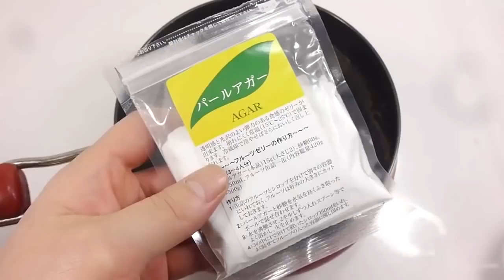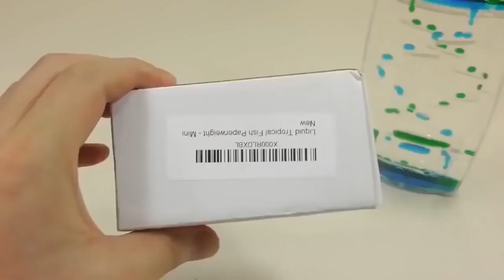Combine Colors Slime Baby Bottle & Dinking Slime Learn Colors Slime Clay Icecream Jelly DIY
Super Surprise Eggs Kinder Joy Spiderman Superhero Barbie Disney Princess Pets Learn Colors Cars
DINOSAUR surprise eggs! The Good Dinosaur vs T-REX Kids Video Play Doh Stop Motion
Colors for Children to Learn with Ryder Paw Patrol | Ryder Chase Marshall Skye Superhero Face OFF
KIDNAPPED in MINECRAFT!! FGTEEV MIRROR MAZE Family Challenge! Save DUDDY Mini-Game (Gameplay / Skit)
BAD BABY EATS POOP! DIY Fluffy Slime Prank w/ Chocolate (Chase's Corner #49 DOH MUCH FUN)
DIY Syringe How To Make 'Colors Bubble Orbeez Slime Glue Water Balloons' Learn Colors Slime Poop
DIY How to Make 'Soft Stick Colors Jelly Pudding Gummy' Learn Colors Glitter Slime Poop
How To Make Real Coca Cola Drinking Water Pudding Jelly Cooking Learn the Recipe DIY 리얼 콜라 푸딩 젤리 만들기
DIY How To Make 'Kinetic Sand Coca Cola' Learn Colors Slime Foam Clay Icecream
DIY How To Make Kinetic Sand + Clay Slime Beach and Galaxy Space Clay Slime Learn The Recipe
DIY Doctor Syringe Slime Real Play How To Make Crayon Shin chan Foam Clay Learn Colors Orbeez
Colors Kinetic Sand Cake Learn Colors Slime Toilet Poop Real Syringe Play DIY
DIY Doctor Slime Syringe Real Play Baby Doll How To Make Baby Doll Bubble Bath Time Learn Colors
DIY How To Make 'Syringe Chocolate Slime Glue Water Balloons Ball' Learn Colors Orbeez Icecream